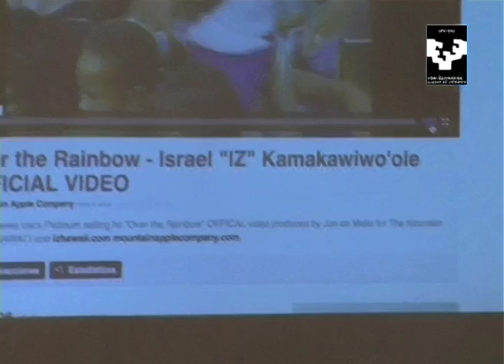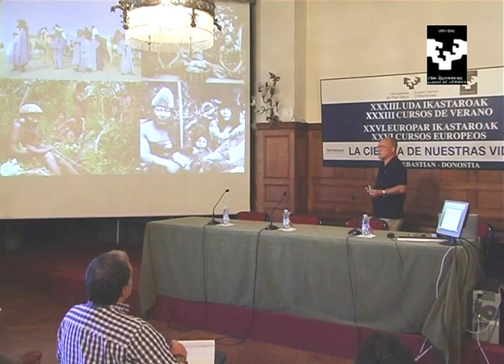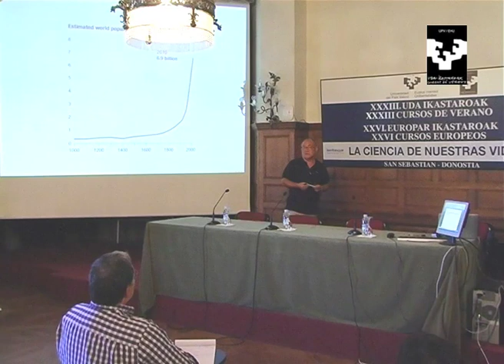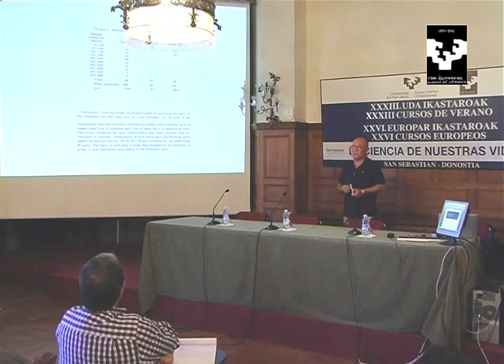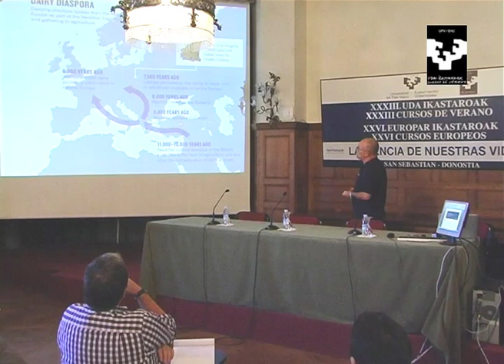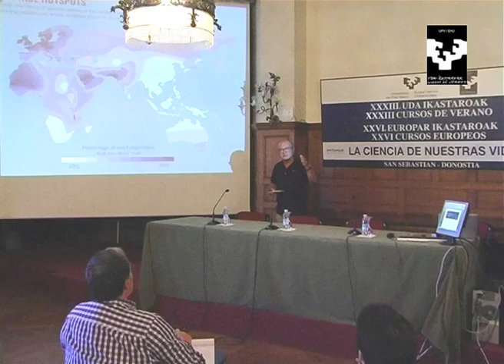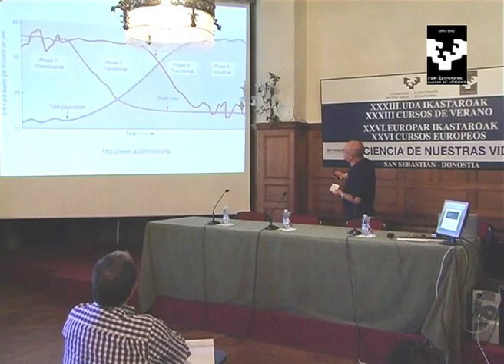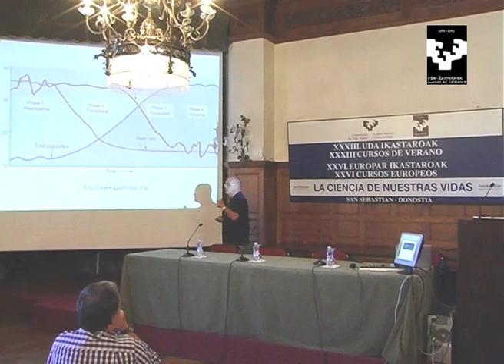14UIK-20140903-N1-Juan Ignacio Pérez Iglesias-La cultura c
UPVEHU
Uda Ikastaroak / Cursos de Verano - edición 2014 presencial

Copyright: Reconocimiento - NoComercial - CompartirIgual (by-nc-sa)

Actores:

Subido por:
 ARRUABARRENA SANTOS, ROSA MARIA